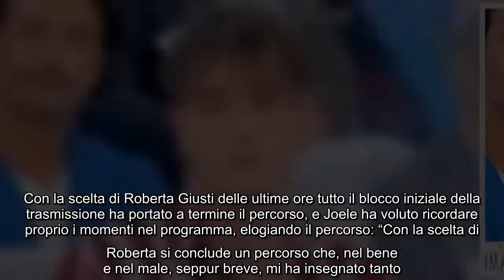Uomini e Donne, Joele Milan senza rancore: "Un ricordo indescrivibile" Nonostante il finale anticipa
Uomini e Donne, Joele Milan senza rancore: "Un ricordo indescrivibile" Nonostante il finale anticipato e dalle tinte colorite, Joele Milan è stato un